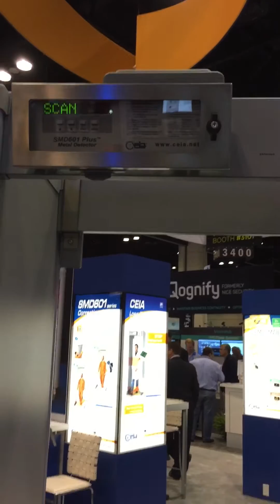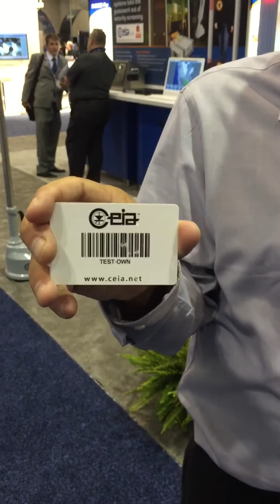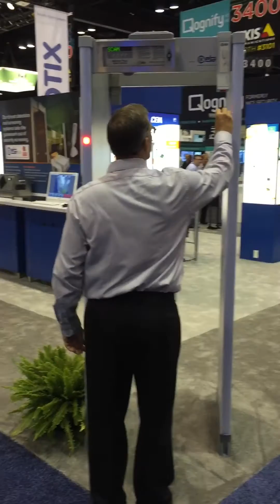The Smartest Metal Detector on the Market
John Ely of Ceia explains and demonstrates the incredible features of the Ceia 601 metal detector. The technology is used  for loss prevention and in correctional & detention facilities.